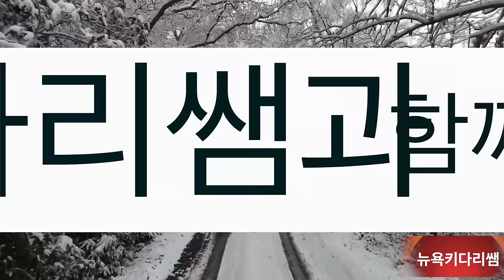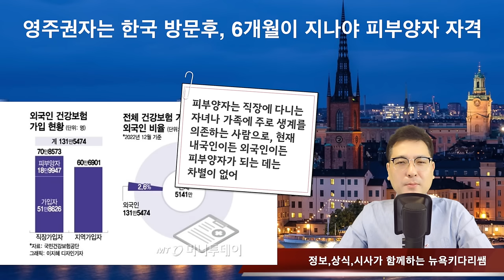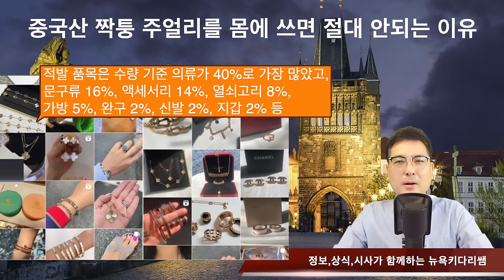영주권자는 한국 방문후, 4월부터, 피부양자 자격 계산 해야/한국 유학생들 캐나다 유학이 어려울 듯?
한국 유학생들 캐나다 유학이 어려울 듯?
영주권자는 한국 방문후, 6개월이 지나야 피부양자 자격
정치성향은 부모 자식도 없다. 아들이 사망한 총선 문제
북한산 무기를 쓰고 있는 러시아는 우크라이나의 5배
수학 여행중, 선생님 앞에서 알몸으로 검사. 논란의 일본
중국산 짝퉁 주얼리를 몸에 쓰면 절대 안되는 이유
그린색 이쑤시개를 튀겨먹는 먹방이 유행
냉장고, 확인 당장하고 버려야 할 것들

1. 미국 삶속에 모습 이모저모
2. 한국 삶속에 모습 이모저모
3. 미국에서 꼭 알고 살아야 할 정보
4. 키다리 쌤과 Talk
5. 키다리 쌤과 Business 엿보기
6. 구독자 사연 소개
7. Road Driving
8. 뉴욕 키다리 쌤과 실시간 만남
9. 키쌤의 글로벌 핫이슈
10.NHK 글로벌 스토리